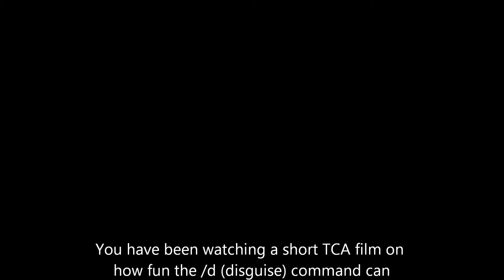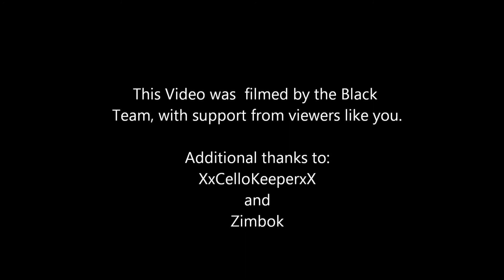Short Film~ disguise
XxTrumpet_LordxX disguises cooliosis101 as an Ender dragon.